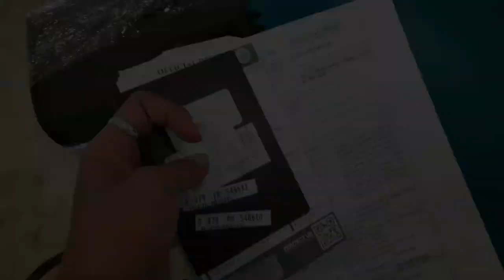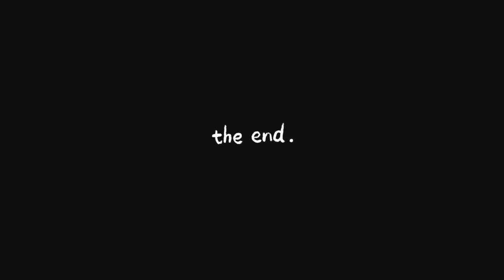Bye Pinas! Balik Riyadh na naman c dzai!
tapos n ang aking bakasyon sa pinas,balik n naman tayo s riyalidad!!pra s pamilya.,